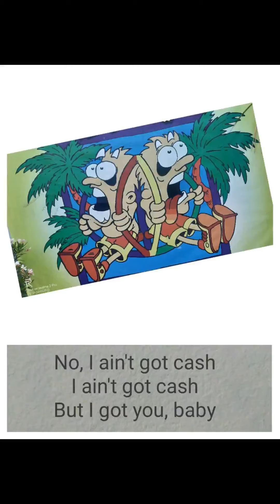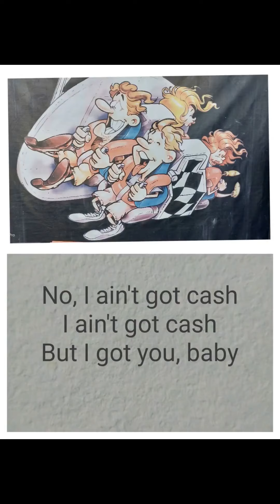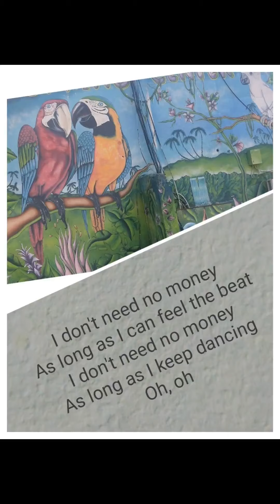Cheap Thrills Song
Ayia Napa Cyprus.